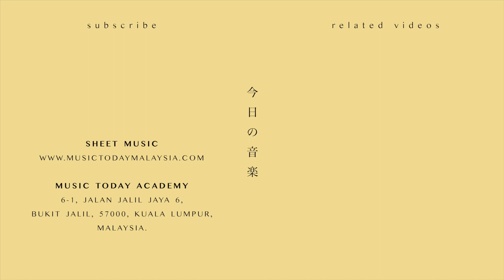张碧晨 – 如故钢琴抒情版「周生如故」片头曲 One And Only OST Piano Cover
如故钢琴谱下载 Music Sheets Download

♬ 張碧晨 – 如故鋼琴抒情版
♬ Diamond Zhang  – One And Only OST Piano
♬ Trương Bích Thần– Như Cố Đàn Piano